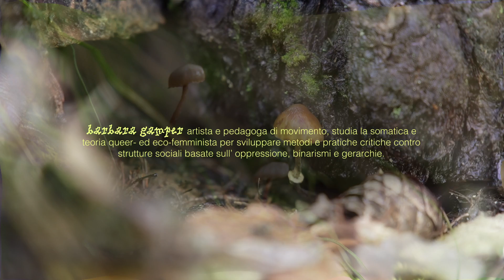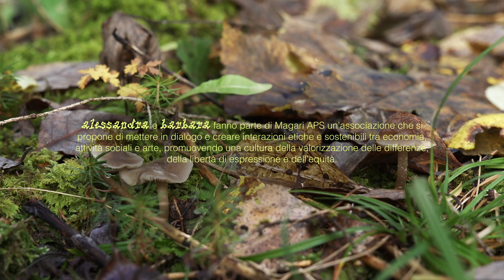Think Like Mycelium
Das Naturmuseum nimmt den diesjährigen Tag der Frauen und Mädchen in der Wissenschaft zum Anlass in einem kurzen Video zwei Frauen vorzustellen, die einen möglichen alternativen Ansatz in der Wissenschaft verfolgen.

Alessandra Senettin, Soziologin und Mykologin und Barbara Gamper, Künstlerin und somatische Pädagogin hinterfragen die Herangehensweise der traditionellen Wissenschaft, die auf einer Trennung von Natur und Mensch beruht. Die Veranstaltungen ihres Vereins Magari bringen Wissenschaft, soziale Aktivitäten und Kunst in Dialog, mit einer besonderen Aufmerksamkeit auf Diversität, Meinungsfreiheit und Gerechtigkeit schätzen.

Der Film wurde von Georg Zeller im Auftrag des Naturmuseums Südtirol realisiert.

In occasione della Giornata delle Donne e delle Ragazze nella Scienza di quest’anno il Museo ha il piacere di presentare un breve video su due donne che perseguono un possibile approccio alternativo alla scienza.

Alessandra Senettin, sociologa e micologa, e Barbara Gamper, artista e pedagoga somatica, mettono in discussione l'approccio della scienza tradizionale, basato sulla separazione tra natura e umanità. Con le iniziative della loro associazione Magari mettono in dialogo scienza, attività sociale e arte, valorizzando diversità, libertà di espressione e equità.

Il filmato è stato realizzato per conto del Museo di Scienza Naturale dell'Alto Adige da Georg Zeller .